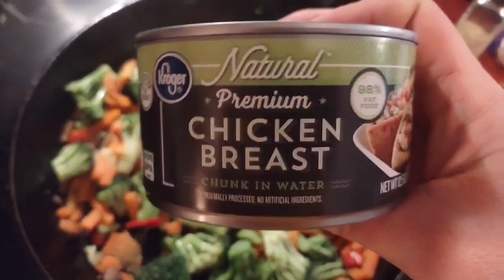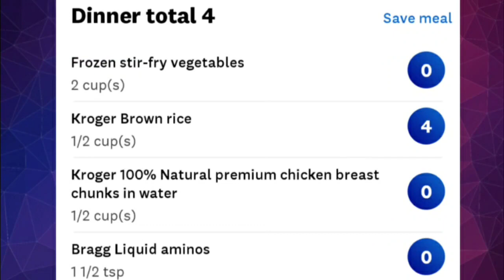What I Eat To Lose Weight On A Budget While On Weight Watchers